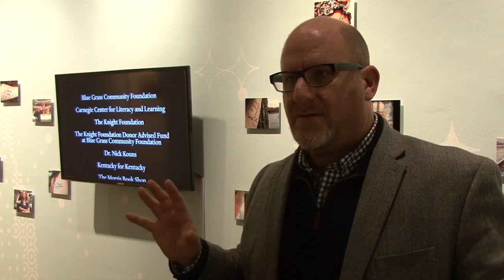Art Museum at UK: Tanya Habjouqa's Recent Photographs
This  free public exhibition will be on display through April 12, 2015.

Tanya Habjouqa’s photographs focus on gender, social, and human rights issues in the Middle East. She approaches her subjects with sensitivity and humor, striving to capture nuances rarely seen in press coverage. Her images invite the viewer to more deeply consider the humanist situations she documents, including women practicing yoga in a Biblical landscape, and young men somersaulting in the air outside of a refugee camp in Gaza.

In her series, "Tomorrow There Will Be Apricots," Habjouqa photographed women who live in exile in Jordan, struggling to feed their children while coping with loneliness and grief. In 2014, she won a World Press Award for her series "Occupied Pleasures," in which she pictures many of the ludicrous moments of everyday life that the 47-year occupation of the West Bank, Gaza and East Jerusalem has created. Habjouqa is a founding member of Rawiya, a collective of female photographers from across the Middle East.

The photographer's exhibition at UK, "Tanya Habjouqa: Recent Photographs," is presented in conjunction with Habjouqa's lecture presented as part of the Robert C. May Photography Lecture Series. The May Lecture series explores photography's roots in the 19th century and its reinvention in the digital world. This series is made possible through the Robert C. May Photography Endowment, a museum fund established in 1994 for the support of acquisitions and programs relating to photography.